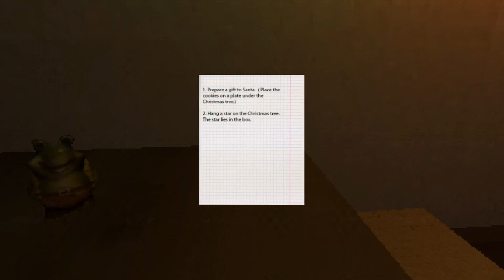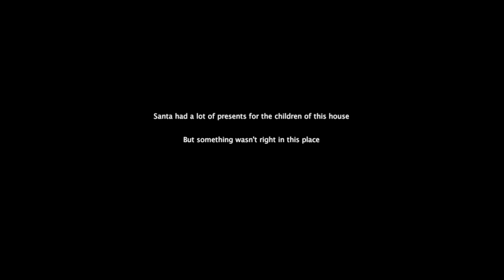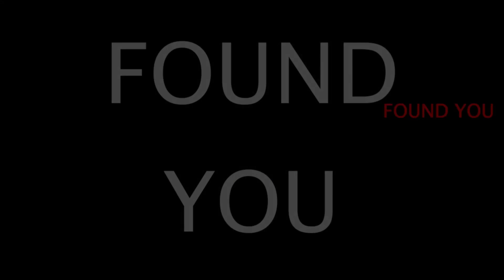Merry Christmas !!! 3 Indie Christmas Horror Games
hope everyone enoys this video